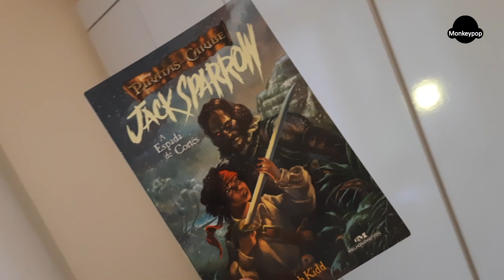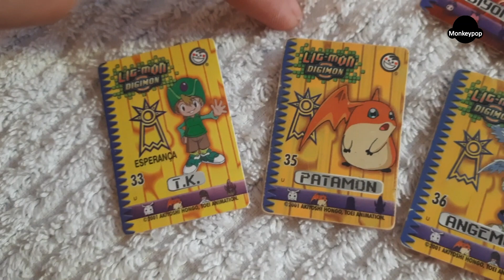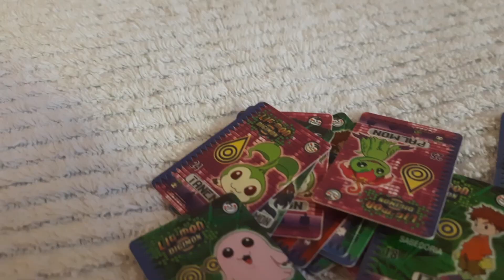DIGIMON E PIRATAS DO CARIBE - PURA NOSTALGIA - MONKEYPOP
Neste vídeo: Hodrygo.

Monkeypop Maio de 2024.